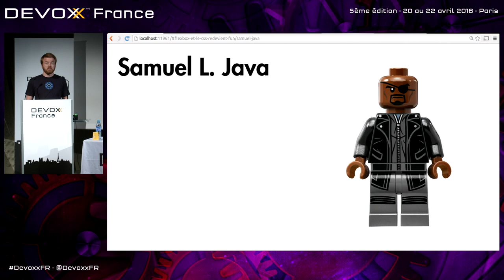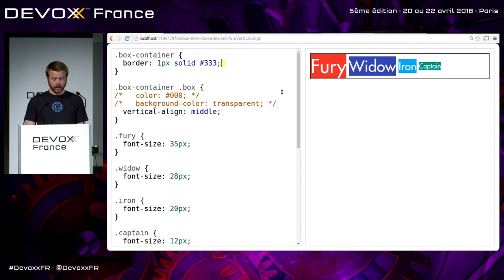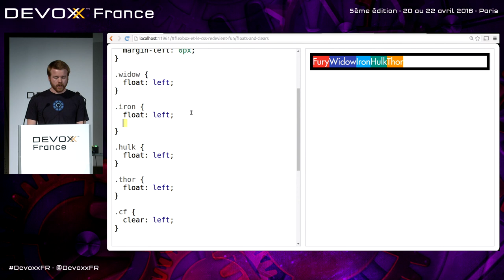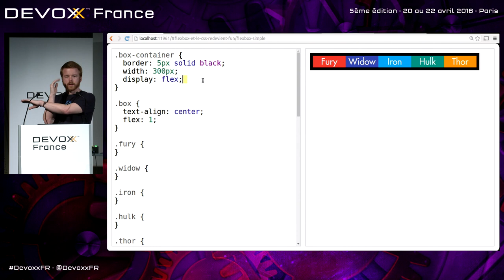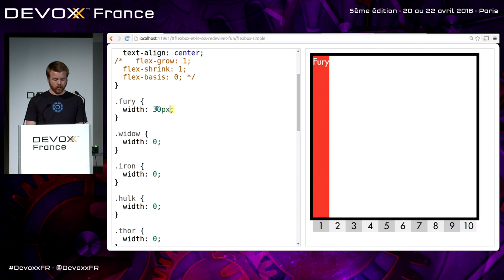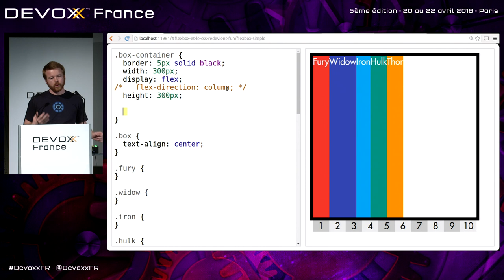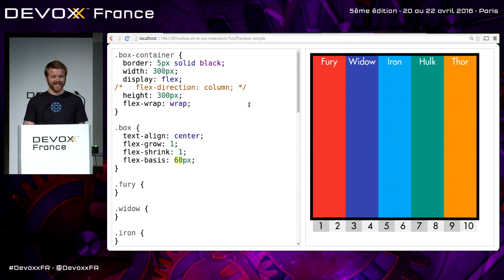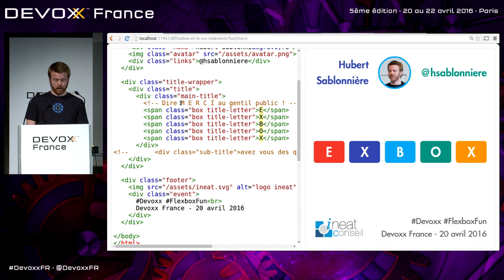Flexbox, et le CSS redevient fun ! (Hubert SABLONNIÈRE)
Tu penses que CSS c’est trop compliqué et que centrer verticalement un bloc relève de l’exploit, cette session est faite pour toi.

Les Flexbox sont une nouvelle spécification W3C qui apportent à CSS une nouvelle manière de placer ses blocs sans hack.

Au menu de cette session, du live-coding pour mieux comprendre comment ça marche, comment les utiliser et dans quels cas il serait compliqué de faire autrement. Nous aborderons également la question du support et l’outil auto-prefixer.